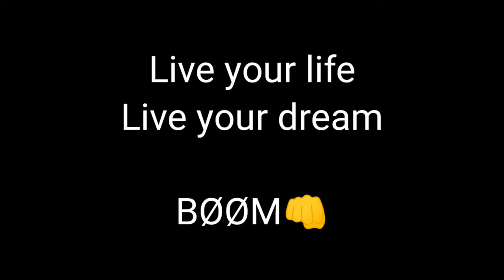Day With YOUTUBERS @Mythpat @MSKvlogs @WanderSaneTV Indian heritage saga with msk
Hello guy's your musafir SHADAB is here
Today vlog is about msk meet-up which was held on 25 September 2022 in Matunga.
Mythpat was also there in this meet-up from 12 to 3 clock
Msk shared about his dream trip. I'm also excited to watch dream trip of msk.

DO LIKE
PURE MOTOVLOG

msk
Indian heritage saga with msk
Wandersane
mrs wandersane
wandersane new bike
mumbiker nikhil
Msk meetup mumbai
dreamtrips
msk meetup
msk meetup mumbai 2022
msk meetup 2022
msk vlogs
msk mumbai meetup
First meetup of msk dream trip
msk meetup in mumbai today
msk vlogs meetup
msk bhai
shaikh ar in msk meetup
mumbai meetup msk
Pratiksha das
Dev Dutt
Mythpat